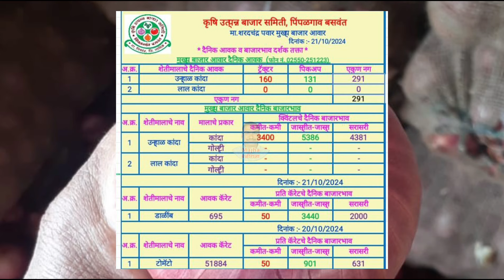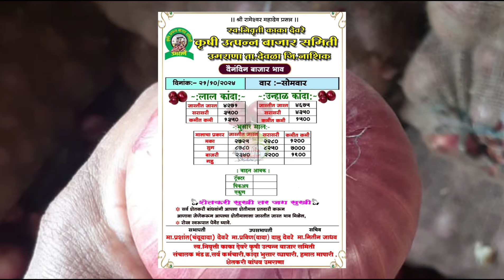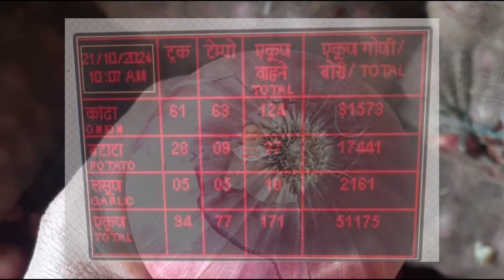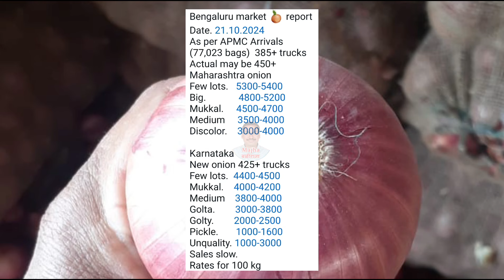नाशिक जिल्ह्यातील कांदा भाव 21.10.24। सोलापूर, मुंबई, बंगळुरू, अहिल्यानगर। kanda bajar bhav today।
Pimpalgaon baswant onion rate
AhilyaNagar Kanda Bajar Bhav
Solapur pyaj Bajar Bhav
Bangalore Kanda Bajar bhav
Mumbai Kanda Bajar bhav